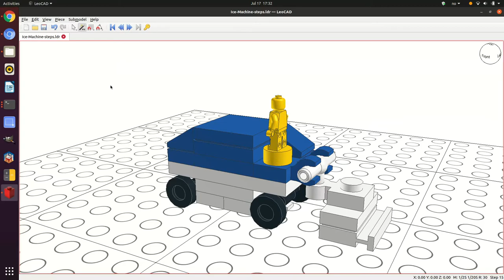Build a nano scale ice resurfacing machine with LEGO bricks.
A nano scale ice resurfacing machine built from LEGO(R) bricks.  Drawn in LeoCAD. I've built these in several different colour schemes to match various hockey teams.

Ice resurfacing machines were invented by Frank Zamboni in 1949.